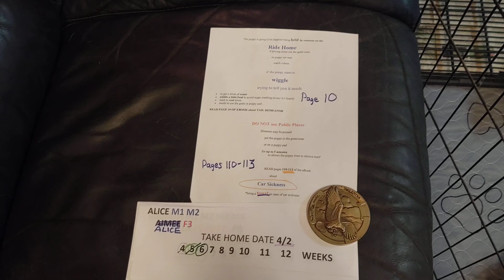ALICE01302022M1M2F3 ON 3 13 2022 ArdyWeb com Shih Tzu Bichon mix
Minnesota Lap Dogs
non shed
hypoallergenic
GREAT with kids & other pets
ARDYWEB.COM
Teddy Bears
Shichon
1/2 shih tzu & 1/2 bichon cross
m=male f=female
mother 8.5#
father 9#
range 8-12#
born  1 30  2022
MALE $800  tax INCLUDED
FEMALE $1000 tax INCLUDED
***READY 10  weeks pickup 4/2
6  week
ALICE M1
ALICE M2
 are AVAILABLE

ALICE F3
 are SOLD